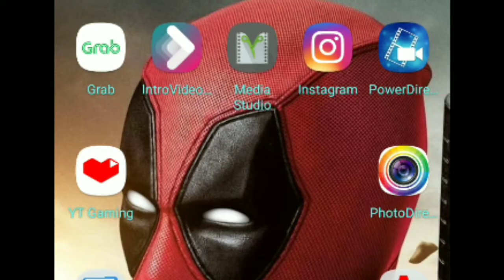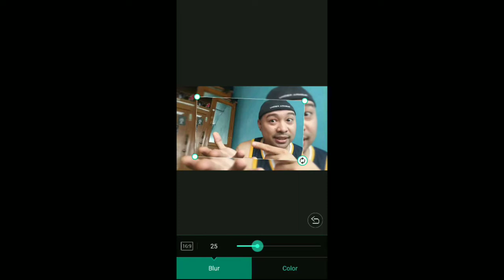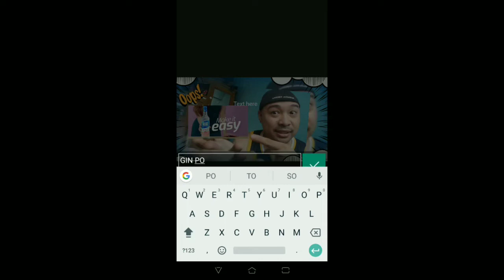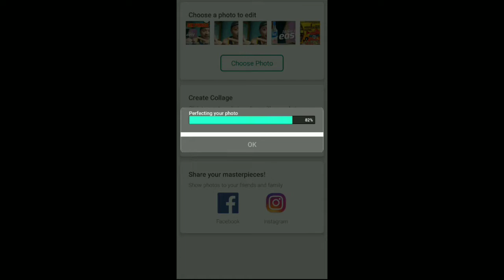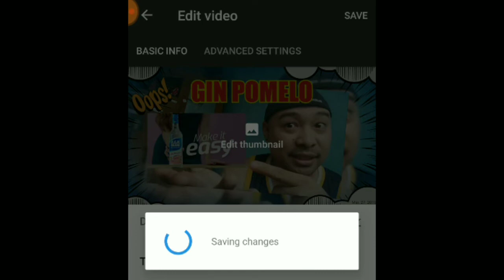THUMBNAIL MADE EASY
tutorial
improve your videos
first impression last